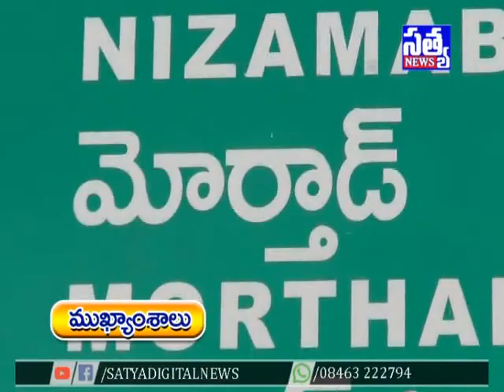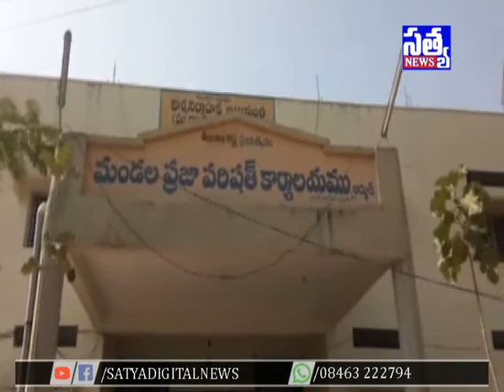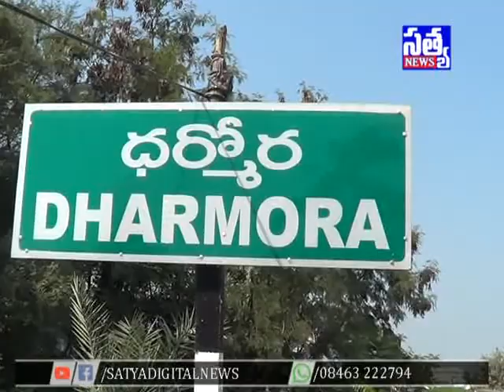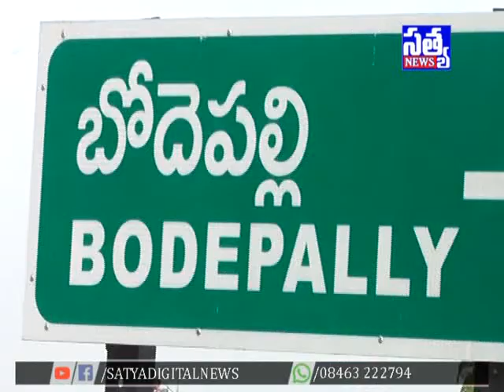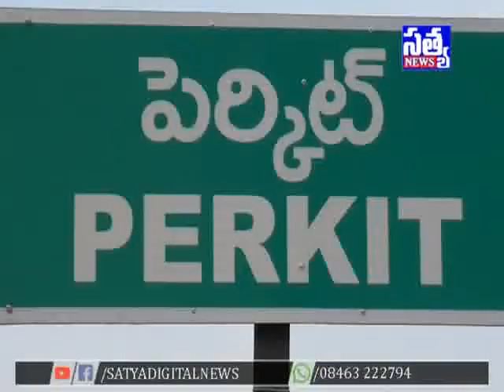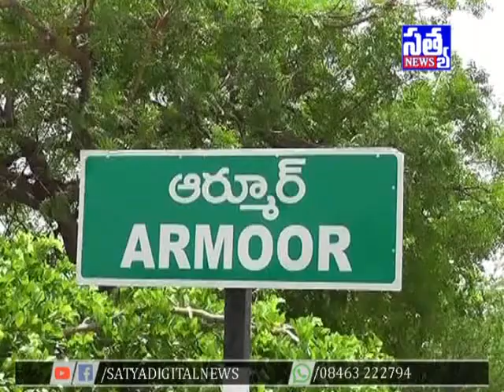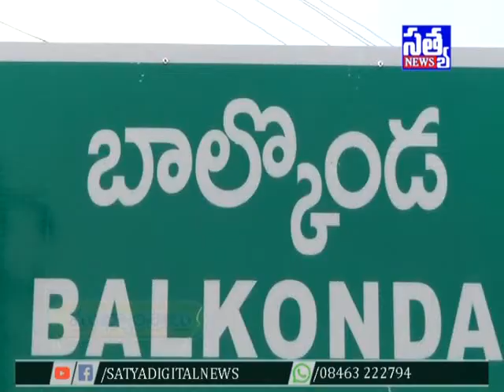SATYA DIGITAL NEWS ARMOOR || 10-01-2019